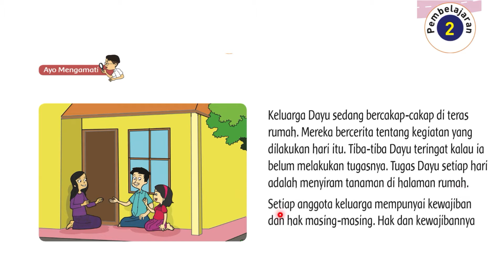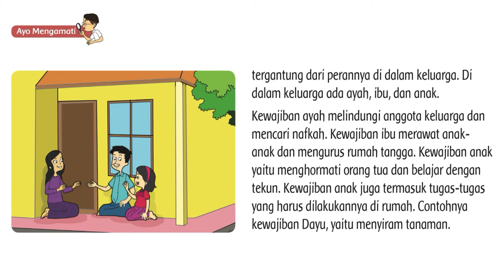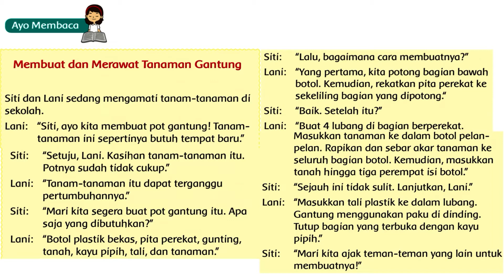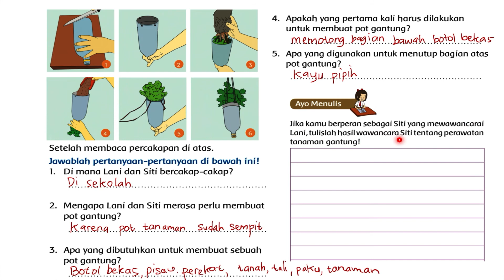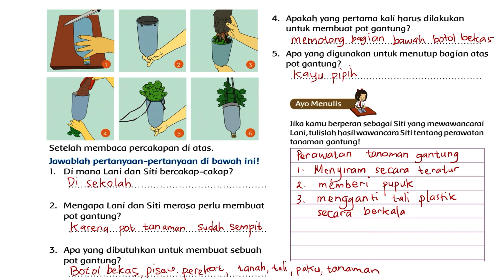TEMATIK KELAS 3 : Tema 2 Subtema 3 Pembelajaran 2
Halo teman-teman,
Pada kesempatan kali ini kita akan belajar Tematik Kelas 3: Tema 2 Subtema 3 Pembelajaran 2

penjelasannya!